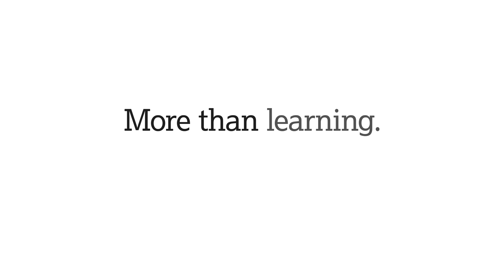Your Course - Masters Degrees in Ecology, Geography and Environmental Science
We have designed our Taught Masters Degrees so that you can tailor them to suit your particular interests. You can select from a wide range of modules, conduct a personal research project, and choose to study full-time or part-time.